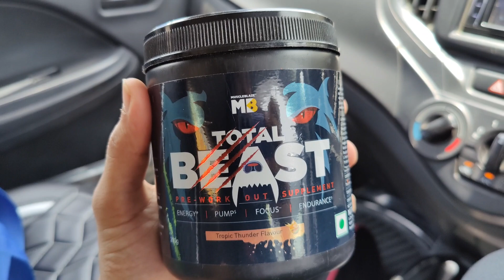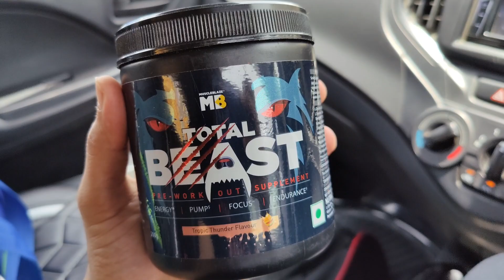FULL DAY OF EATING 🤯 MUMBAI GANG MEETUP 🥰 NIGHT MATCH GONE WRONG 😔